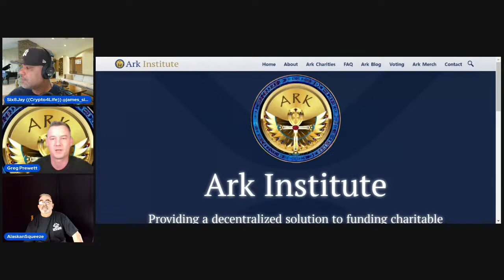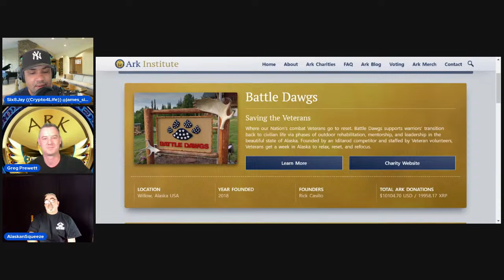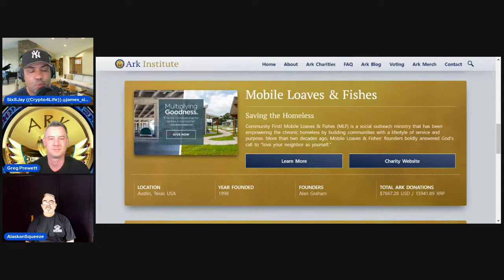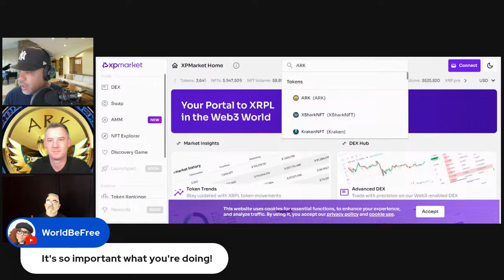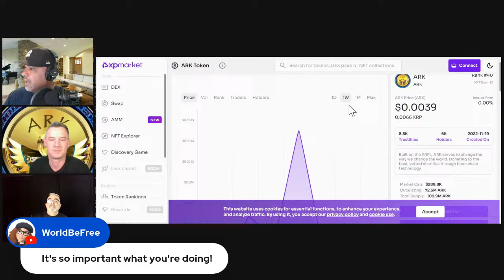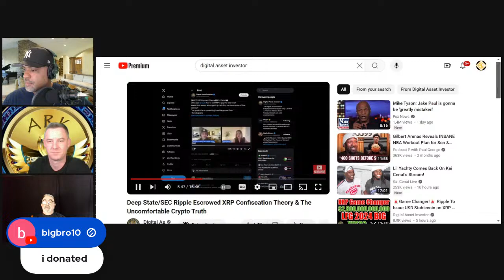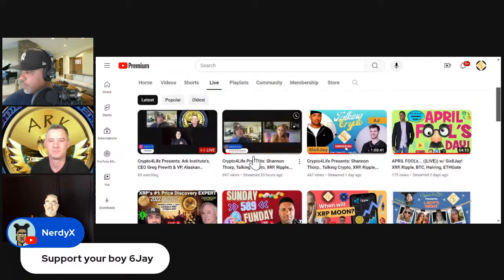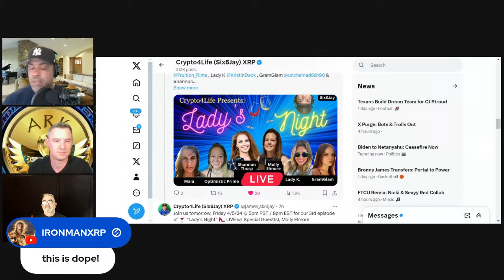Crypto4Life Presents; Ark Institute's, CEO Greg Prewitt & VP, Alaskan Squeeze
Talking everything Crypto, XRP, Ark Institute, Blockchain, Ripple, Stablecoins, BullRun, Halving, ETHGate, Bitcoin and Much MORE!!!

And as always we will be looking at the Crypto Charts, Crypto News and covering the Markets.
We go *LIVE* daily @ 12pm PST / 3pm EST

ATTENTION: Our videos are strickly personal opinions. Please make sure to do your own research. Never take anyone's opinion for financial guidance. There are many strategies that may be talked about and that exist... However, not all strategies fit or will work for all people. Neither is anything talked about or covered on our Crypto4Life Channel, Telegram, etc. Digital Assets are highly volatile and carry a considerable amount of risk! ONLY use exchanges for trading assets. Never keep your entire portfolio on an exchange. Not your keys... Not your crypto.